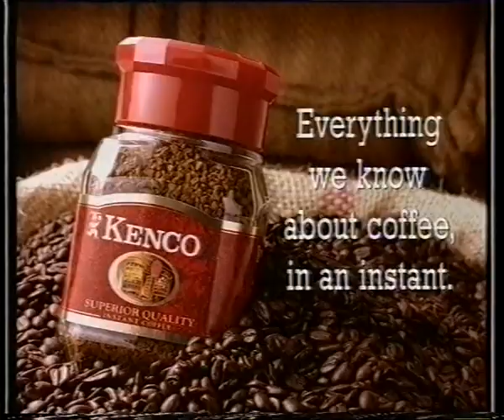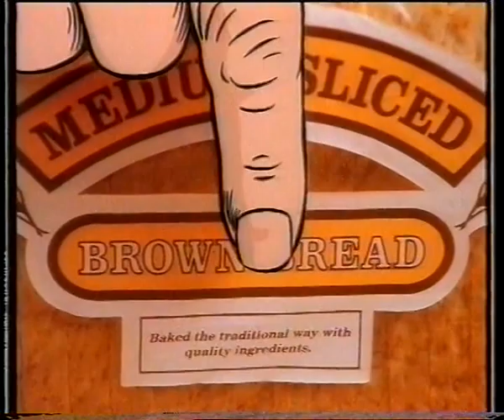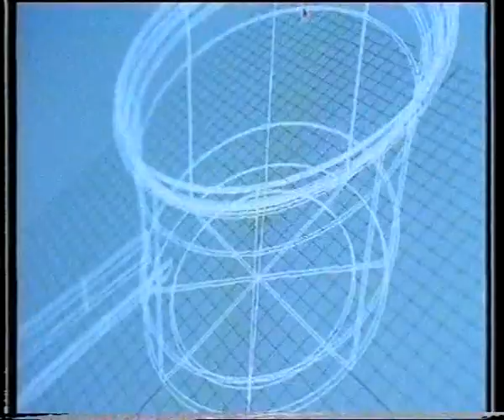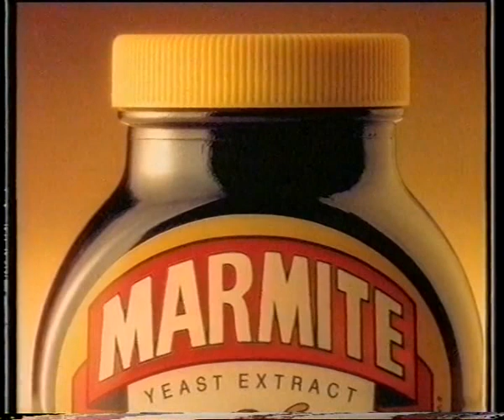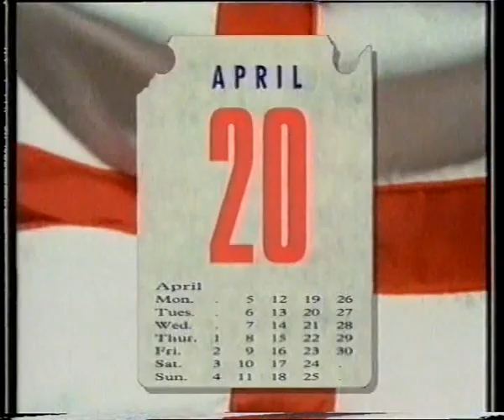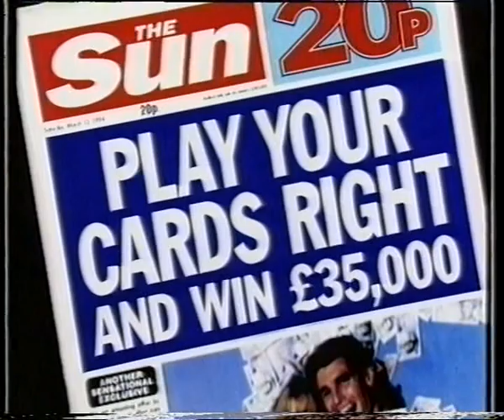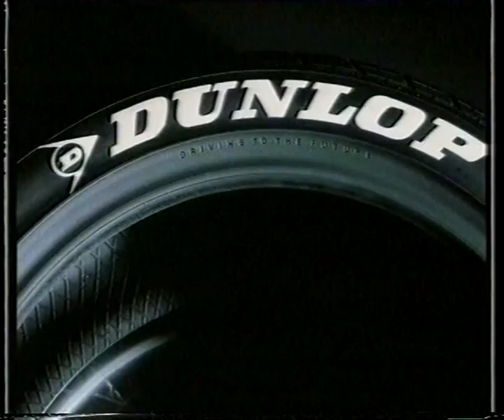Sky Sports Ad Breaks (24th March 1994) Part 1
Sky Sports ad breaks taped during the tape delay broadcast of WWF WrestleMania X on Thursday 24th March 1994.